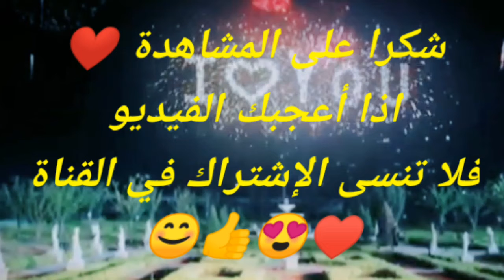New mix drama Korea with remix songs 💗 2021